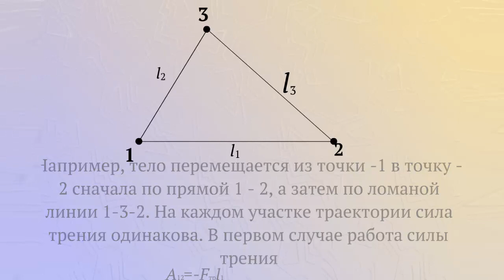Консервативные и неконсервативные силы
Работа силы тяжести и силы упругости на замкнутой траектории равна нулю.
Силы, работа которых на любой замкнутой траектории равна нулю (или не зависит от формы траектории) называют консервативными.
Силы, работа которых зависит от формы траектории, называют неконсервативными .
Не консервативной является сила трения.